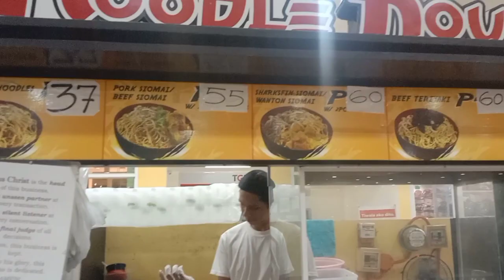SAAN AKO NAKAHANAP NG PARA SAAKIN